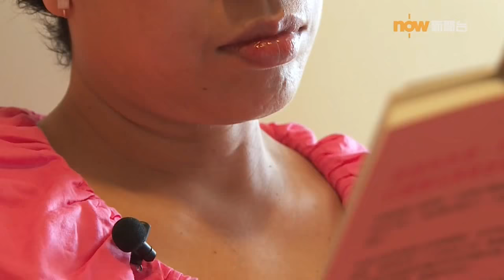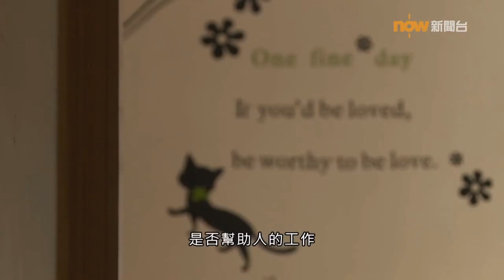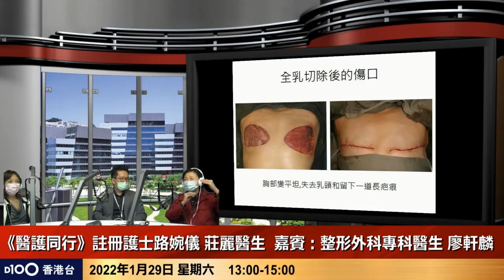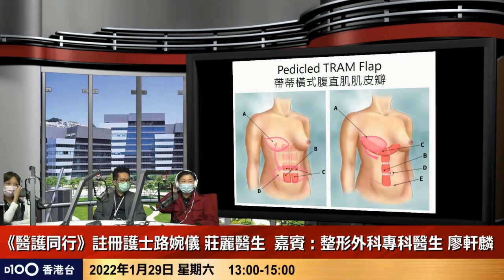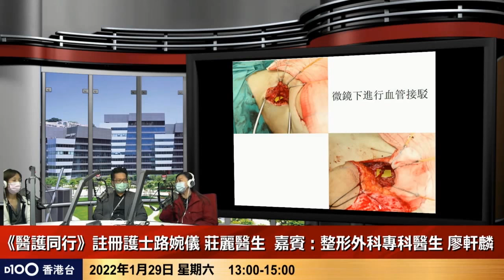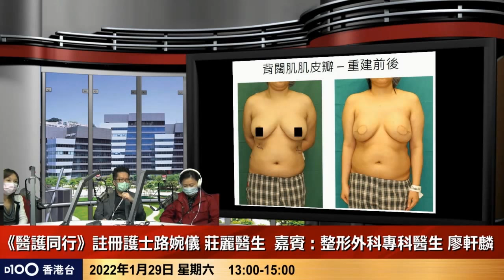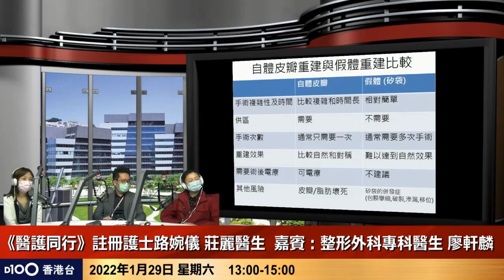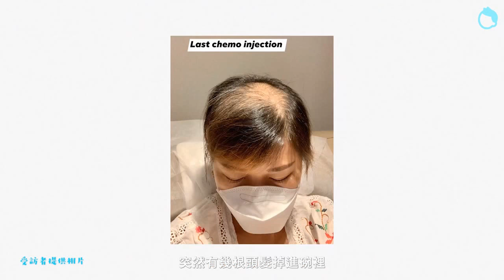重建乳房｜醫護同行｜路婉儀註冊護士、莊麗醫生 嘉賓：整形外科專科醫生 廖軒麟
逢星期六；下午1:00-3:00　　D100香港台 視像直播

主持︰路婉儀註冊護士、莊麗醫生
嘉賓：整形外科專科醫生

如欲查詢有關《醫護同行》節目或訂購任何 D100香港台節目；或查詢有關支持D100營運，可聯絡 D100客戶服務部或親臨「D100上環專門店」，